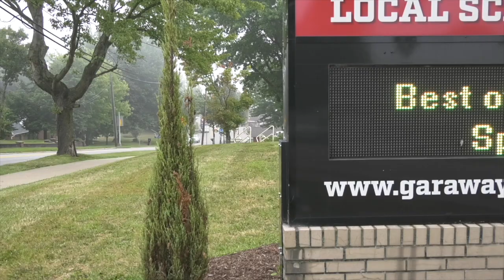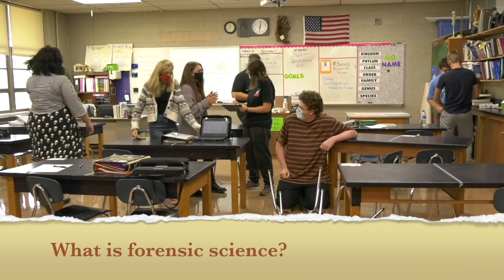Morning Announcements 9-17-20